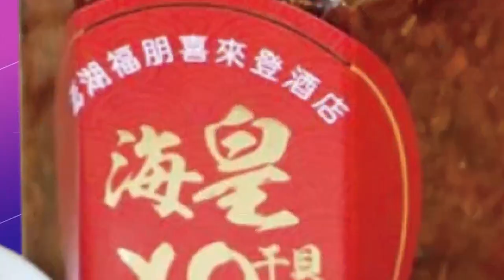韓國瑜"夜襲"再出動搶救藍營小雞 "唱哭候選人"全場嗨翻